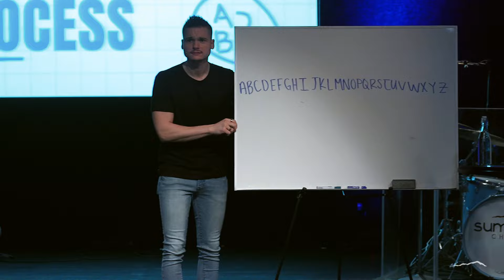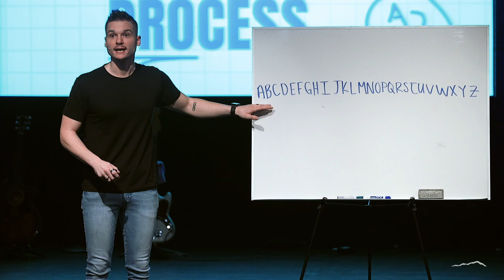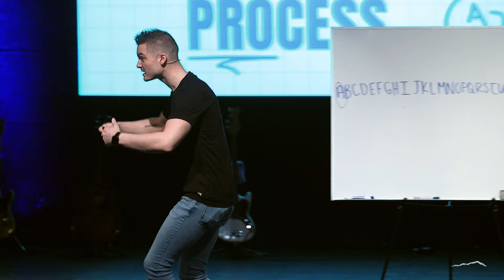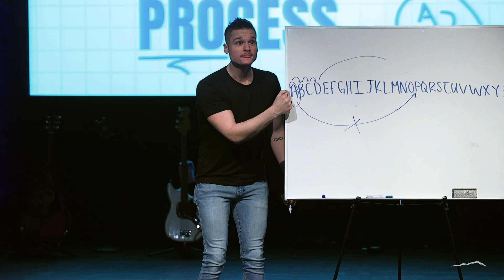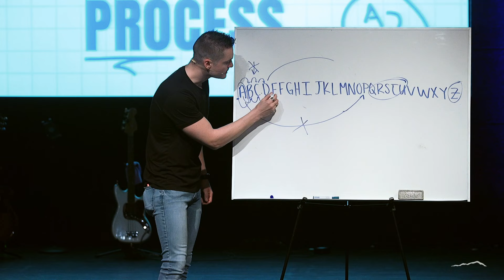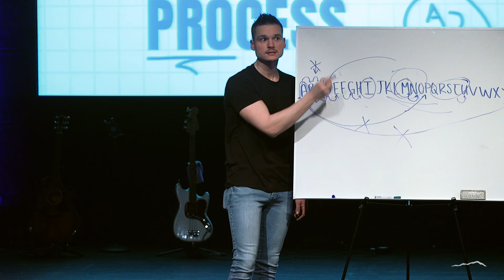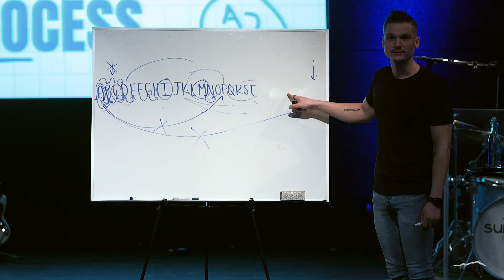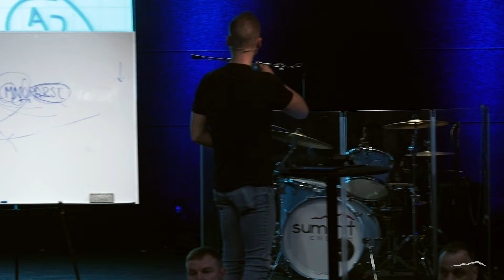The Principle of The Process | Pastor Kevin Jones | Summit Church